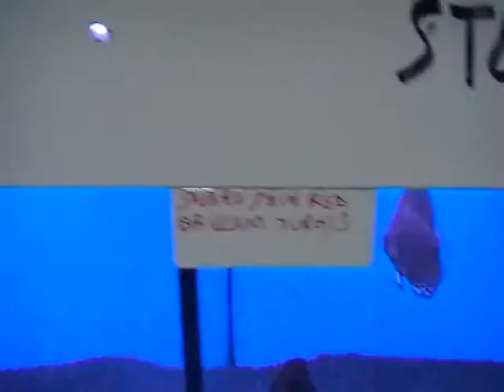Il mio video modificato